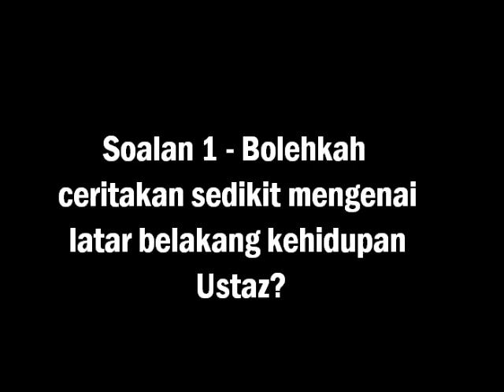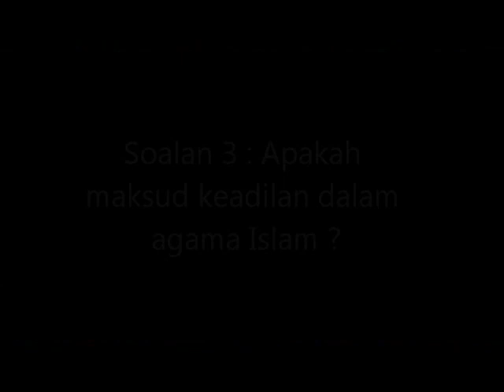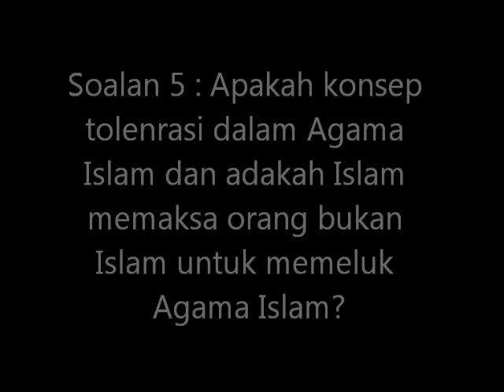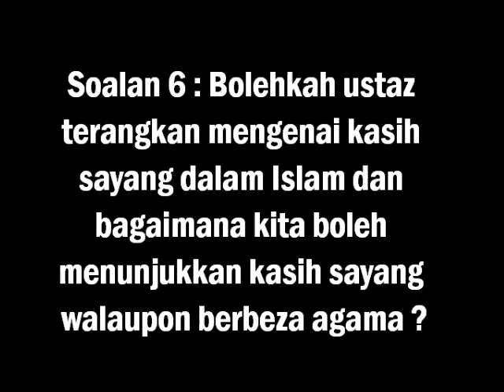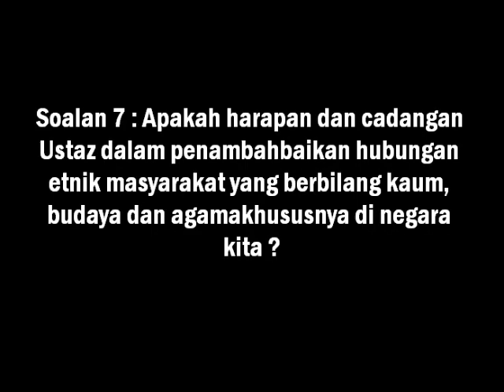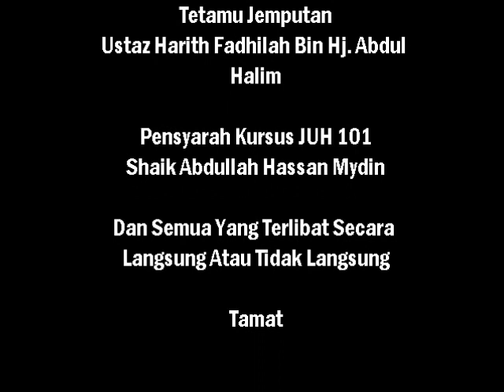Hubungan etnik - temuramah bersama Ustaz Harith Fadhilah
pjj usm 2014/2015